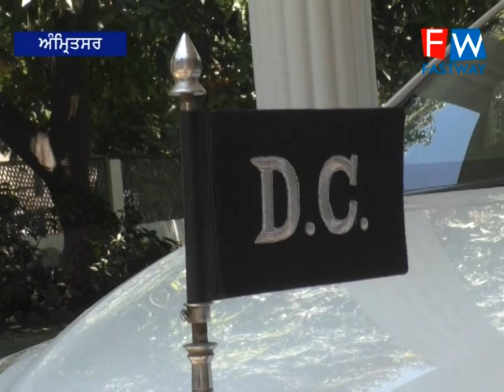ਪਿੰਡਾਂ ਦੇ ਲੋਕਾਂ ਵਿੱਚ ਕਾਫੀ ਗਲਤਫਹਿਮੀਆਂ ਪਾਈਆਂ ਜਾ ਰਹੀਆਂ ਹਨ ਇਨ੍ਹਾਂ ਗਲਤਫਹਿਮੀਆਂ ਨੂੰ ਦੂਰ ਕਰਨ ਲਈ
ਪਿੰਡਾਂ ਦੇ ਲੋਕਾਂ ਵਿੱਚ ਕਾਫੀ ਗਲਤਫਹਿਮੀਆਂ ਪਾਈਆਂ ਜਾ ਰਹੀਆਂ ਹਨ ਇਨ੍ਹਾਂ ਗਲਤਫਹਿਮੀਆਂ ਨੂੰ ਦੂਰ ਕਰਨ ਲਈ ਅਤੇ ਕਰੋਨਾ ਮਹਾਂਮਾਰੀ ਪ੍ਰਤੀ ਲੋਕਾਂ ਨੂੰ ਜਾਗਰੂਕ ਕਰਨ ਦੇ ਉਦੇਸ਼ ਨਾਲ